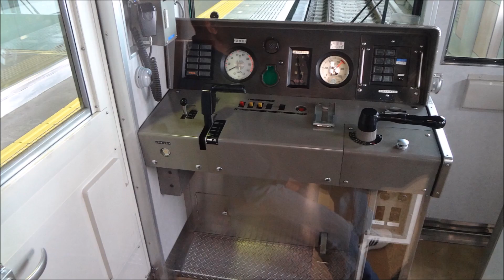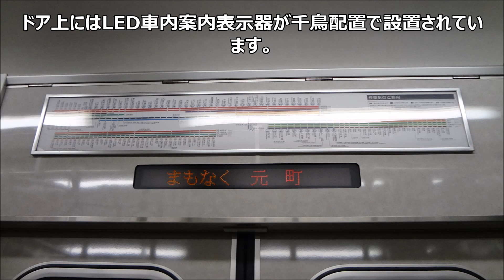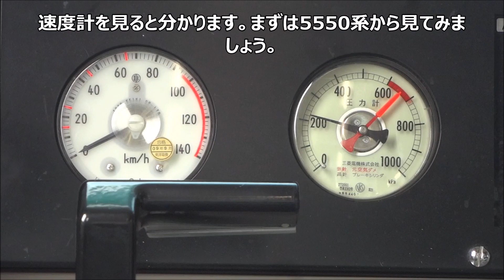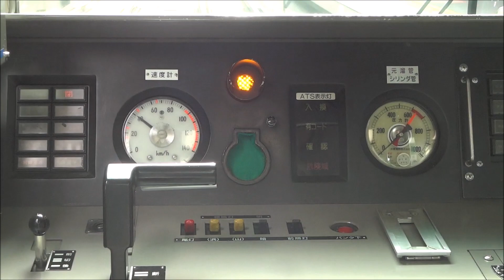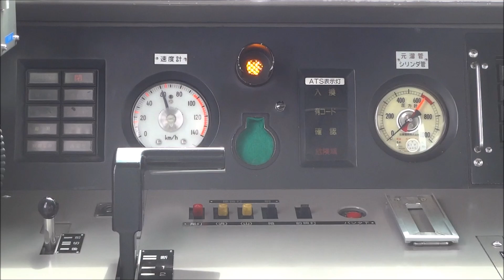関西私鉄の魅力 日本一の加速力！阪神5500系・5550系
阪神5500系・5550系は0→80km/hの加速が電車としては日本一良く、約21秒で80km/hに到達します(瞬間的な加速度は前世代の5001形などの方が良いですが、80km/hへの到達時間は同じです)。その加速力から、5001形、5131形・5331形と共に「阪神ジェットカー」と呼ばれています。

他の関西私鉄車両はこちらの再生リストからご覧ください。
関西私鉄の魅力を紹介！